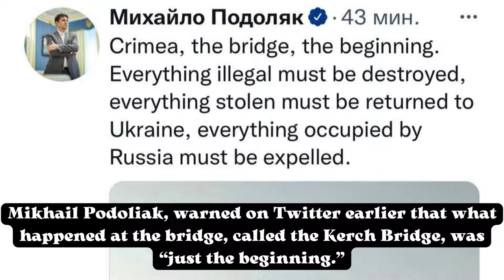Moscow points to Kiev’s ‘terrorist nature’ after bridge explosion.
Ukraine's official reaction to the attack proves that, Russia’s Foreign Ministry says.

Ukraine’s reaction to the explosion that damaged the Crimean Bridge speaks to the “terrorist nature” of its leadership, Russia’s Foreign Ministry spokeswoman Maria Zakharova has said. The bridge was closed for traffic after a truck blew up early on Saturday.

“The reaction of the Kiev regime to the destruction of civilian infrastructure testifies to its terrorist nature,” Zakharova wrote on Telegram several hours after the blast.

Ukrainian officials have stopped short of claiming responsibility for the explosion, but an aide to President Vladimir Zelensky, Mikhail Podoliak, warned on Twitter earlier that what happened at the bridge, called the Kerch Bridge, was “just the beginning.”

Ukraine’s Defense Ministry also tweeted that “the guided missile cruiser Moskva and the Kerch Bridge – two notorious symbols of Russian power in Ukrainian Crimea – have gone down. What’s next in line, russkies [Russians]?”

Russia’s Black Sea flagship Moskva sank off the coast of Odessa in April. According to Moscow, a fire broke out on board, causing the detonation of ammunition. However, Kiev claimed to have struck the cruiser.

Various Ukrainian officials have promised to attack the Kerch Bridge, which connects the Russian peninsula of Crimea to the country’s Krasnodar Region, on several occasions since the conflict between Moscow and Kiev broke out in late February.

The blast on Europe’s longest bridge occurred at around 6am local time, leading to a partial collapse of the road on the part of the bridge used by vehicles. A blaze also broke out on the parallel rail section, where seven fuel tanks caught fire.

Russia’s National Anti-Terrorism Committee said that a truck blew up as it was traveling along the 19-km-long structure. CCTV videos from the scene also showed a vehicle exploding.

The fire has already been extinguished, and the damage caused by the blast is being assessed. The Crimean authorities said that ferry service would be provided while the bridge is being repaired.